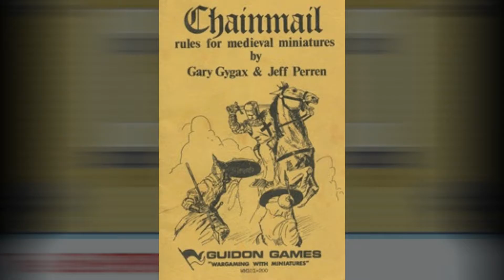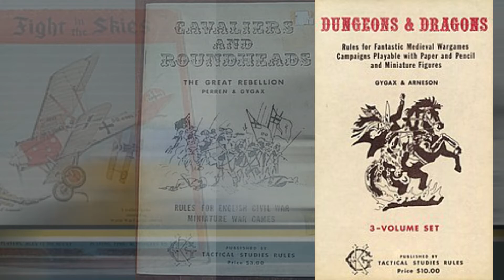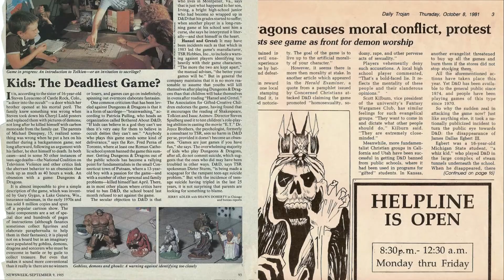Why Does It Matter?: Tabletop Roleplaying Games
Let's take a deep dive into the history of Tabletop Games.